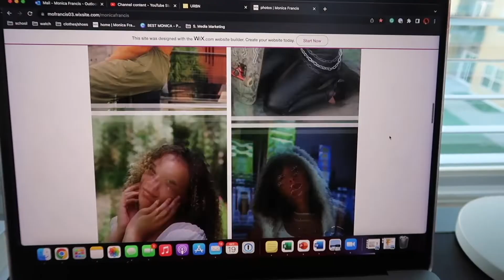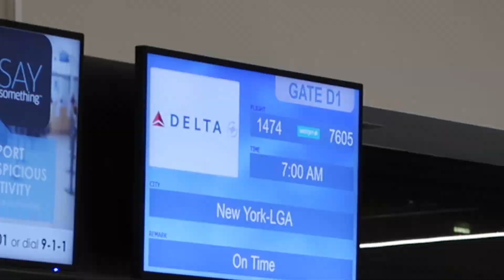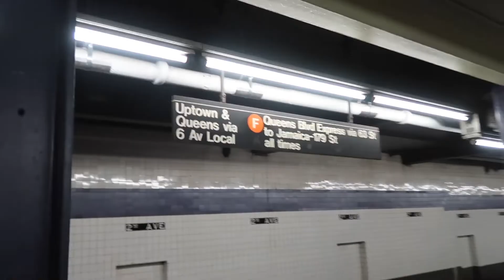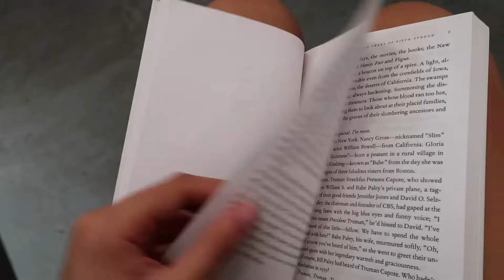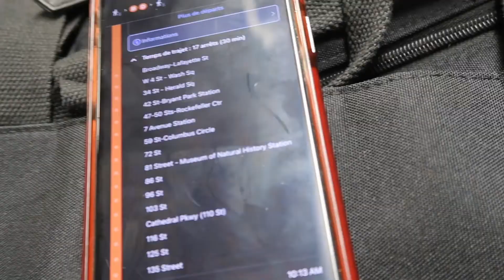the best two weeks in NYC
So excited to share this new step of my life with you.